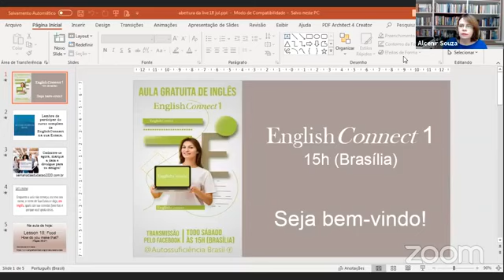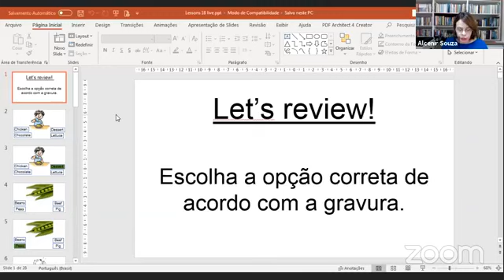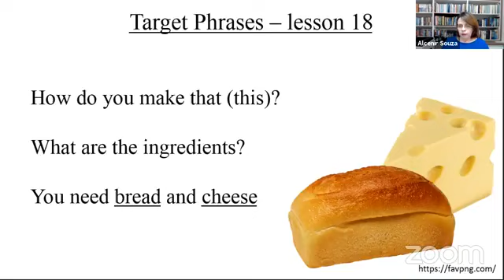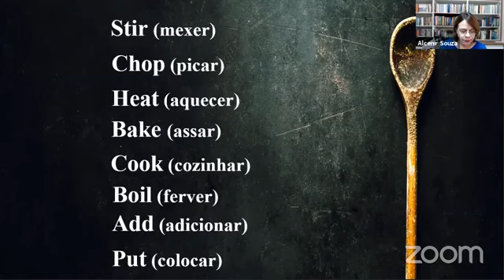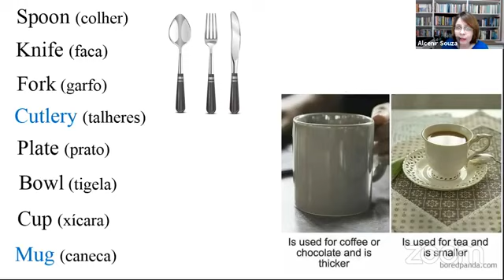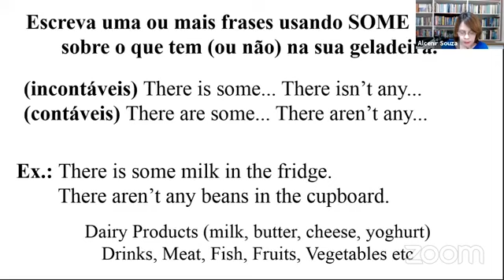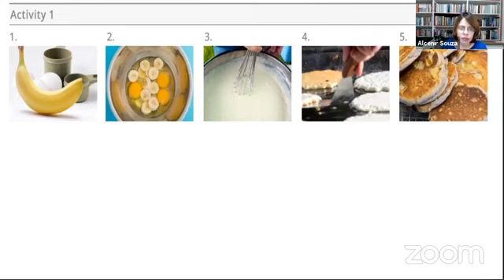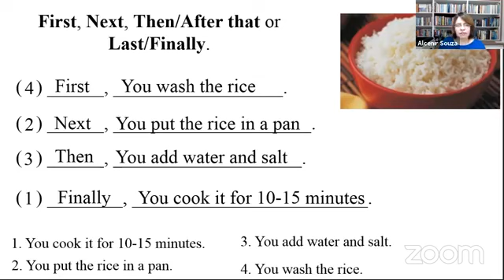Curso de Inglês gratuito - aula 18/25 - básico, nível 1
São 25 aulas online para você aprender Inglês gratuitamente, no seu ritmo!

Fornecido por A Igreja de Jesus Cristo dos Santos dos Últimos Dias, o EnglishConnect reuniu mais de 100 000 alunosem mais de 100 países, todoseles procurando expandir as suas oportunidades através da aprendizagem do inglês. Podemos ter diferentes níveis de conhecimentos de inglês, mas juntos, com a ajuda de Deus, podemos atingir os nossos objetivos.